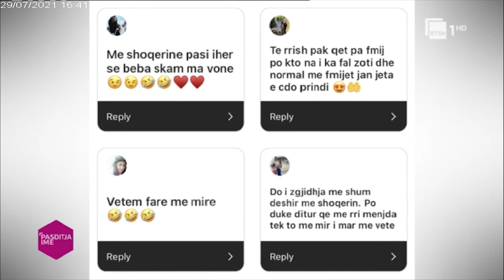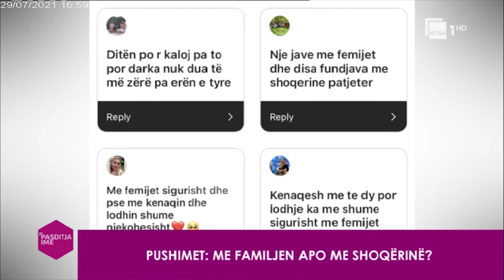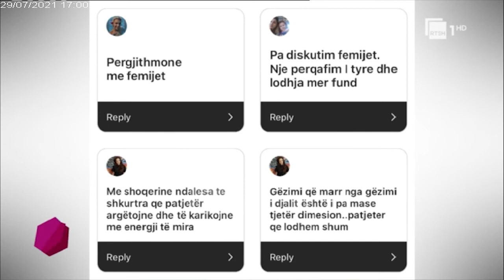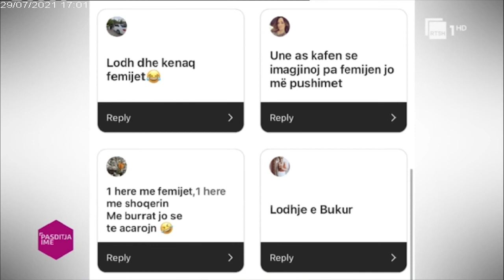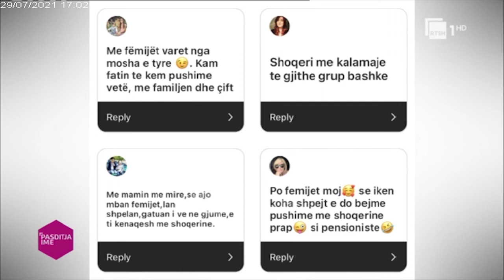"Pasditja ime lejla".E enjte 29 korrik 2021.Pj. 1.Tema:Pushimet: Me familjen apo me shoqërinë?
"Pasditja ime lejla"
E enjte 29 korrik 2021

Pj 1
Tema:Pushimet: me familjen apo me shoqërinë?
Te ftuar
-Santana Çomorra (gazetare)
-Arjona Marra (psikologe)